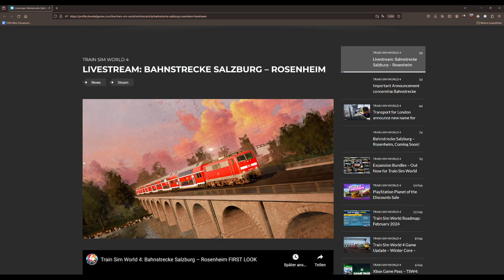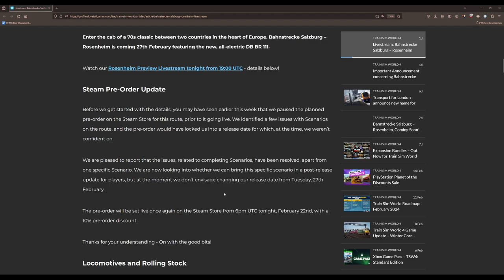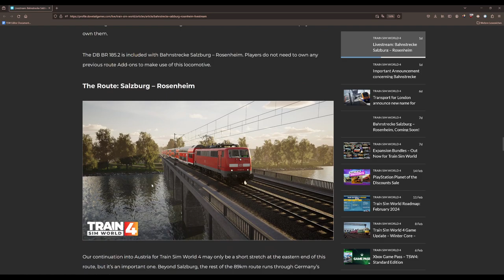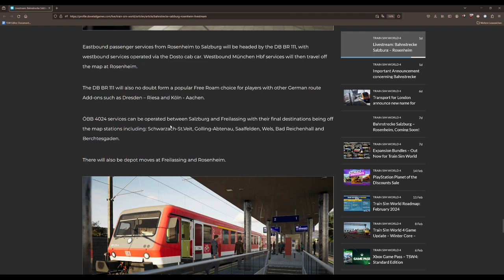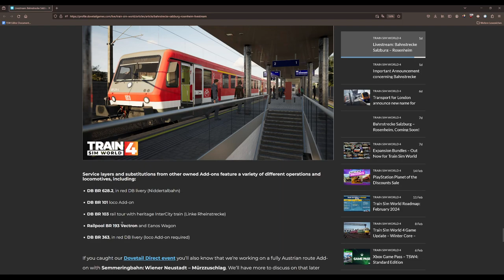Erste Bilder zur BR 111 & Salzburg-Rosenheim | TRAIN SIM WORLD 4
Transparenz:
1. Stellt mir DTG DLCs zu Verfügung?

2. Werde ich dafür bezahlt, Werbung zu machen?

3. Bin ich gezwungen, Werbung zu machen?

4. Ist meine Meinung über DLCs noch objektiv?

2ZK4fUqv8CJFukjSVQJ2iIMXmKPW4w/edit